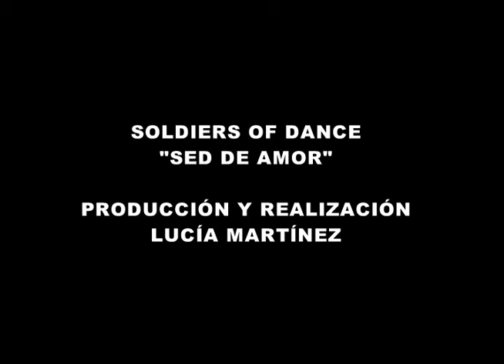Soldiers of dance "Sed de amor"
Nacho Chapado al frente de S.O.D. lanzó su album de house en español. De todos los maravillosos temas, destacaba "Sed de amor", compuesta por Marta Méndez y formó parte de la B.S.O. del mediometraje "Gay TV" de Lucía Martínez.